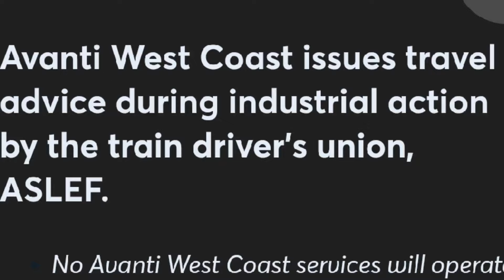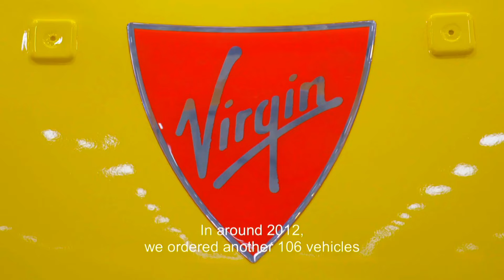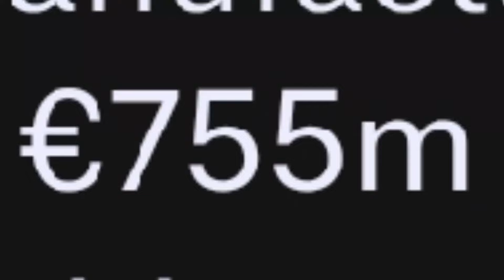PENDOLINO.EXE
Avanti west coast class 390 pebdolino train British railways edit

my railway discord
join now!

The clips in this video aren't mine, the original author is here, check out his videos for some nice train footage!